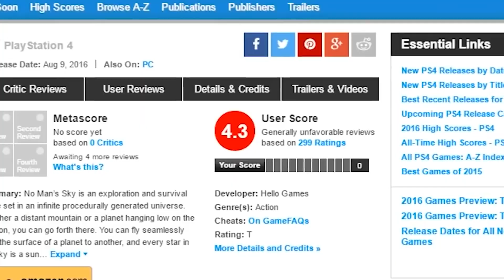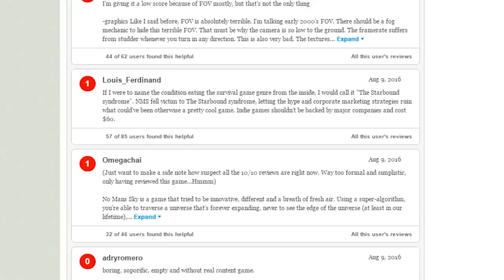Top 5 Upcoming OPEN WORLD Nintendo Switch Games!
2022 is the year of Open World Releases on the Nintendo Switch and there is a lot to play before Zelda Breath of the Wild 2 is out! So here are our Top 5 Open World Games Coming Soon to the Nintendo Switch!

Tim de Man - Breath of the Wild 2 Extended Orchestral Main Theme [Zelda, BotW, E3 2021 Trailer]